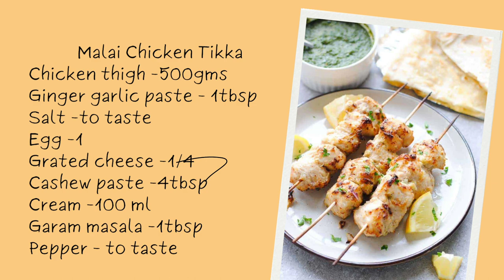Malai Chicken Tikka Recipe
How to make Malai Chicken Tikka